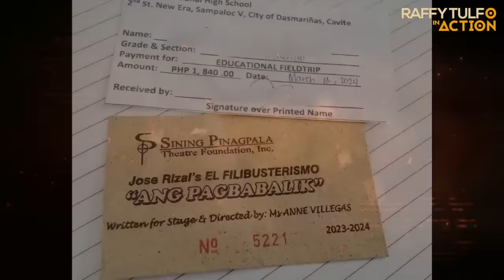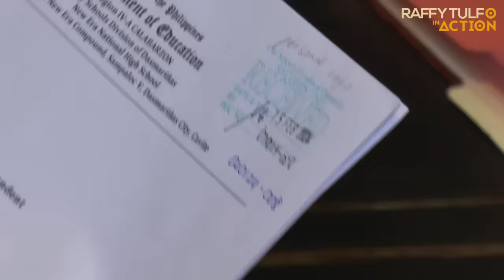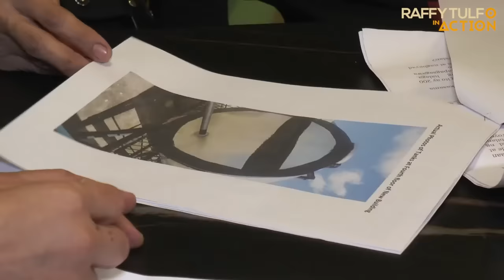PART 2 | DUGYOT NA CR AT TALAMAK NA SINGILAN SA ESKUWELAHAN, SINUMBONG KAY IDOL!